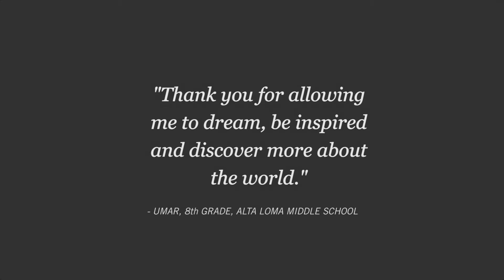The Helix Cup Journey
The Helix Cup is part of Genentech’s overarching STEM education initiative, engaging eighth graders across the South San Francisco Unified School District. It is an annual competition designed to reframe the experience of science in real world terms, sparking students’ imagination through hands-on learning and reinforces the everyday determination and collaboration that leads to breakthroughs.

Guided by Genentech volunteers, every eighth grader in the district participates – competing within their classes, against other classes, and finally, against other schools.